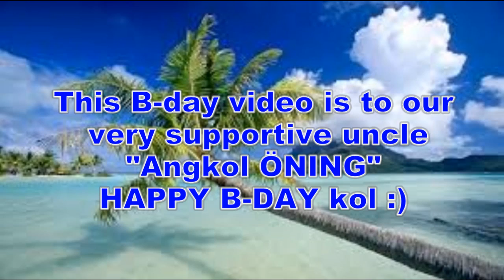KOL ONING Bday 11 17 16